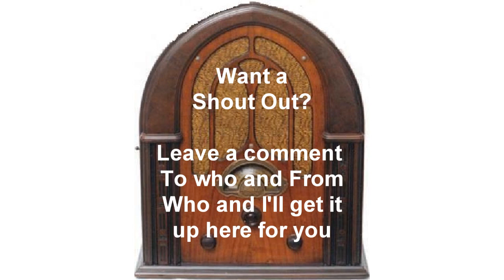The Falcon Old Time Radio Show The Case Of The Natural Seven Old-Time Radio otr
"The Case Of The Natural Seven". "Sometimes, loaded dice can do more damage than a loaded gun."

Mike Waring also known as The Falcon has to go see a man about a gambling debt. Some boy he knows tried to make a seven the hard way and discovered murder was a natural.

This show aired 2/28/1952.

If you would like a shoutout to you, a friend, a spouse or anyone, leave a comment to who you want the shoutout to and Who the shoutout is from and I will give the shoutout in the opening of one of my OTR shows.